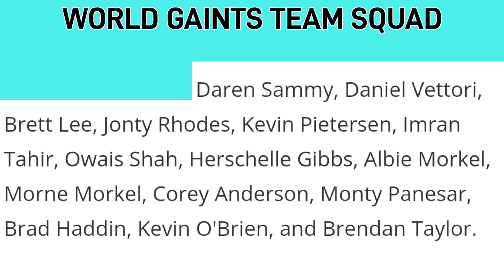Legends Cricket League 2022 : World Gaints Confirm Team Squad Announce Against India And Aisa Lions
egends Cricket League 2022 : World Gaints Confirm Team Squad Announce Against India And Aisa Lions

Legends Cricket League 2022: Full Schedule, Teams, Squads, Dates, IST Time, TV Channel, Live Streaming

Legends League Cricket: Full Schedule
Mumbai, January 10: The Legends Cricket League 2022 is all set to begin from January 20 at the Oman Cricket Stadium with some legendary names confirming their participation in the tournament.

tournament will not see Indian legend Sachin Tendulkar who was a major attraction in the first edition of the tournament held in Ranchi last year.

Even though the tournament promo included the name of Tendulkar, the master batsman confirmed via his management agency that he will not be playing the tournament this year.

But the tournament got a fillip when former India batsman Yurvraj Singh confirmed his participation and will play for the India Maharajas. The India side also has Harbhajan Singh, who announced his retirement from all forms of cricket late last year, swashbuckling batsman Virender Sehwag and all-rounder Irfan Pathan.

So, here is the full schedule, squads, and India telecast details.

Full Schedule (All matches start at 8 PM IST)

January 20, 2022: India Maharajas vs Asia Lions

January 21, 2022: Wolrd Giants vs Asia Lions

January 22, 2022: World Giants vs India Maharajas

January 23, 2022: Rest Day

January 24, 2022: Asia Lions vs India Maharajas

January 25, 2022: Rest Day

January 26, 2022: India Maharajas vs World Giants

January 27, 2022: Asia Lions vs World Giants

January 28, 2022: Rest Day

January 29,2022: Final

Squads

India Maharajas:Virender Sehwag, Yuvraj Singh, Harbhajan Singh, Irfan Pathan, Yusuf Pathan, Badrinath, RP Singh, Pragyan Ojha, Naman Ojha, Manpreet Gony, Hemang Badani, Venugopal Rao, Munaf Patel, Sanjay Bangar, Nayan Mongia, and Amit Bhandari

Asia Team: Shoaib Akhtar, Shahid Afridi, Sanath Jayasuriya, Muttiah Muralitharan, Kamran Akmal, Chaminda Vaas, Romesh Kaluwitharana, Tillakaratne Dilshan, Azhar Mahmood, Upul Tharanga, Misbah-ul-Haq, Mohammed Hafeez, Shoaib Malik, Mohammed Yousuf, and Umar Gul, Asghar Afghan

Rest of the World: Daren Sammy, Daniel Vettori, Brett Lee, Jonty Rhodes, Kevin Pietersen, Imran Tahir, Owais Shah, Herschelle Gibbs, Albie Morkel, Morne Morkel, Corey Anderson, Monty Panesar, Brad Haddin, Kevin O'Brien, and Brendan Taylor